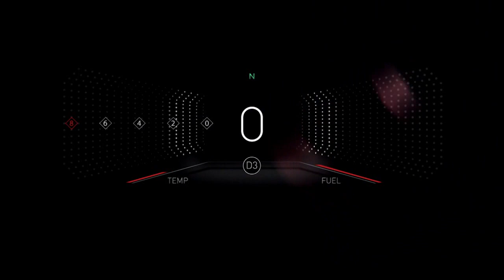Acura Precision (2016 NAIAS Concept car)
אקורה פרסיז'ן (רכב תצוגה מתערוכת דטרויט 2016)